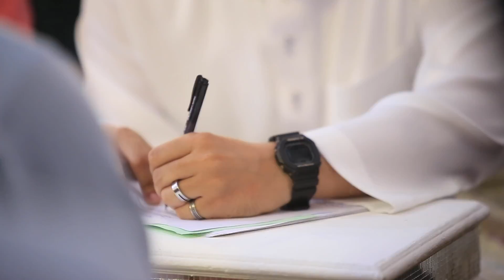Sarah & Ashraf - the Solemnization teaser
Officials
- Shazli Shots (OP)
- Akies Wong (AP)
- Hafeez Hasmat (OV)